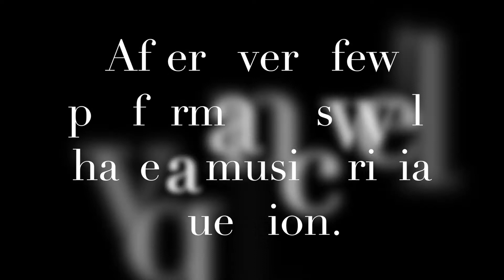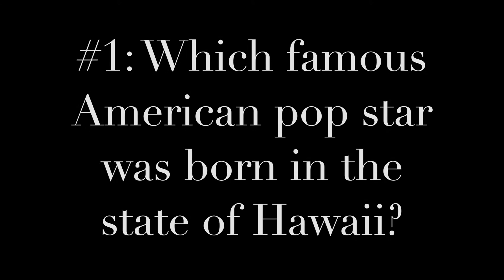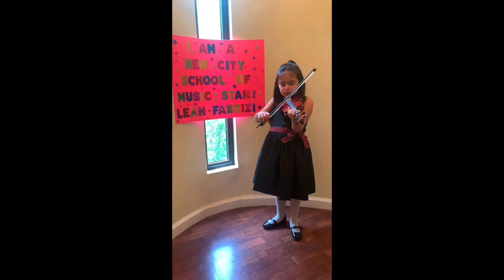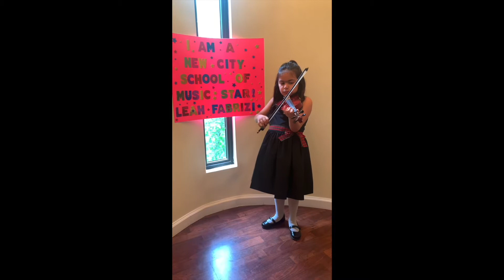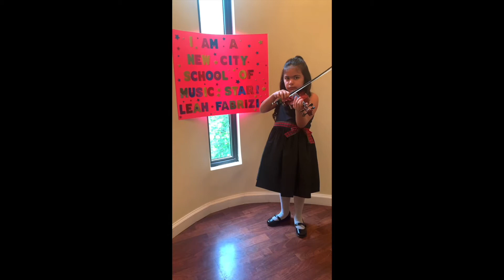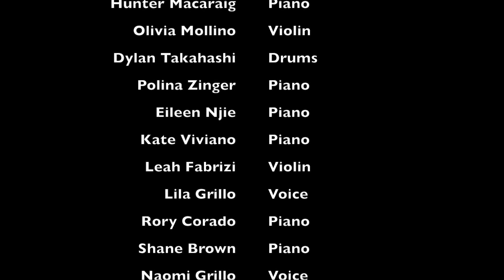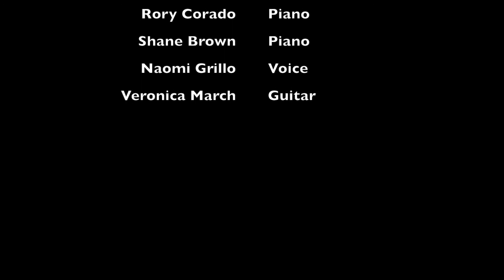#3 New City School of Music Virtual Recital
New City School of Music Virtual Recital #3